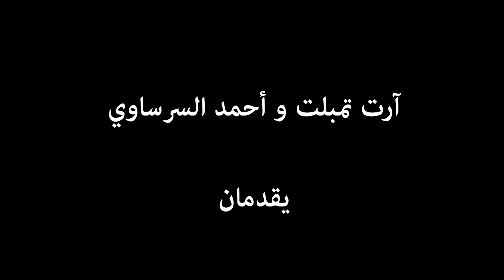حارة عجيبة | شحته كاريكا | مهرجان | فيلم الالمانى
شحته كاريكا مهرجان حارة عجيبة اغنية  فيلم الالمانى محمد رمضان مهرجانات فيجو شعبى اغنيه شحته كاريكا حاره عجيبه او التي عرفت باسم اخر و هو الصوت ياعم انت و هو من فيلم الالماني الاغنيه التي كانت بدايه لانطلاق اغاني المهرجانات في الافلام العربيه و تم تقليدها في
العديد من الافلام بعدذلك و سميت اغاني مهرجان - الاغنيه توزيع فيجو ارت تمبلت - محمد رمضان فيلم الالمانى شعبى كليب فيديو رقص مصر egypt اغنية  فيلم الالمانى ارت تمبلت و اغاني فيلم الالماني كلها و رقص مهرجانات من شحته كاريكا و محمد رمضان و الفيلم اخراج علاء الشريف فيلم شعبي عربي من نجم واعد في مصر و كما تقول الاغنيه
الصوت يا عم انت و هو  و أنتي يا ست خشي جوه
الصوت يا عالم بِراحه ياما نفْسي أدوق طعم ألراحه
ياما نفْسي أعزل بِصراحه
حارتنا دي حِارة عجيبة كُل يوم عامله نصيبه
زيطه و زحمه و دقت زار
ياريت تراعوا حق الجار
راجع مِن ألشغل مدايق مخنوق يا عالم مش رايق قَبلني انا عبده ألرايق
قلي فاطمه و شلابيه خدت حِاجتها ألبلديه
عم سعيد ألعجلاتي سابِ ألمهنه بِقي الاتي
الست ألنبويه جارتنا ناويه تسيبِ حِتيتنا
الست نبويه
مش طالبه كده شغل نداله و هروحِ أجيبِ ألرجاله و أنا هاخد حِقي كده بِلذوق و ألحته علَي أيدي هتروق
اسمع كلامي انا مش مسئول يا قاتل فيها يا مقتول
كلامي جد و كله أصول
مش هلف عليك و أدو
علي فرحه مين هنقول علَي جون
اصلي أصلي أرقص و رقصنى
هنقول ألماني هنقول علَي أيكا
وانا جاي مِن بِعيد هولع التنجيد
وانا عقلي خلاص هيشيط
ونبي تهرش لي دماغي و دماغي متوهاني و ألبت مجننانى
لابس نضارة كوبايه و الكُل عملي حِكايه معلش انا غصبِ عني الفرحِ و لع منى